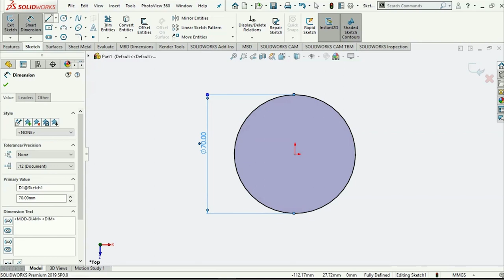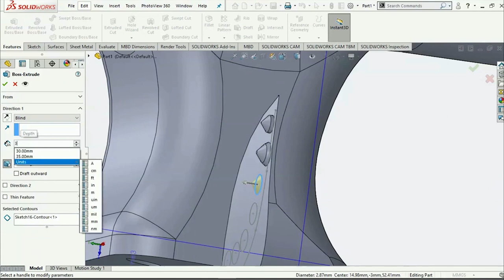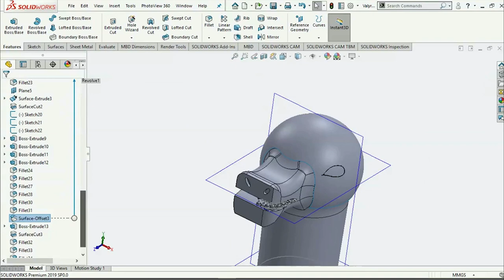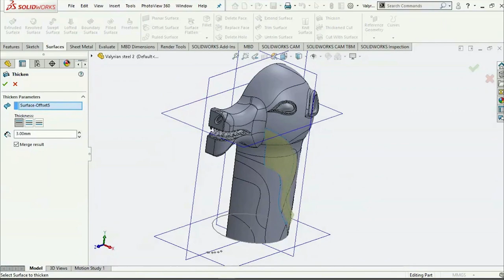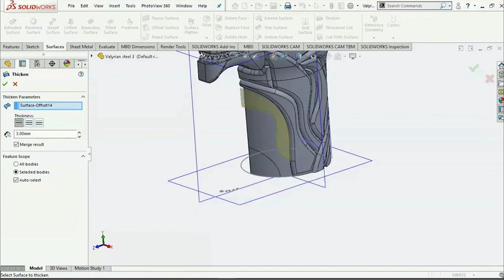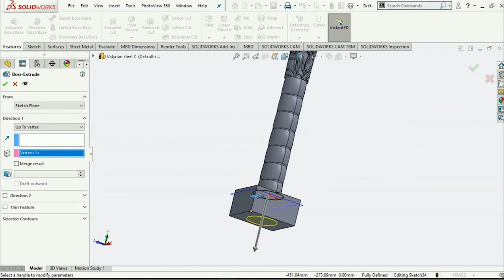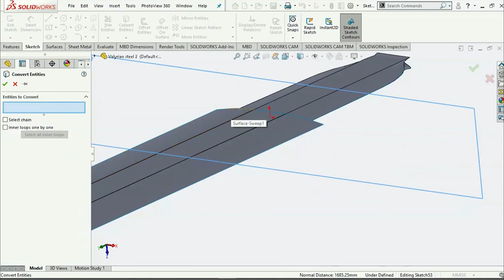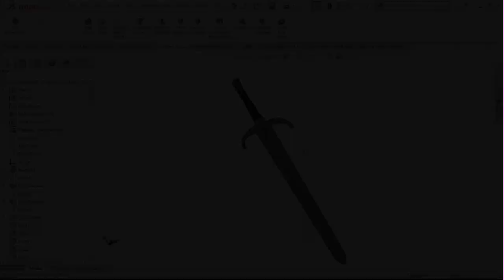Game of Thrones | Modeling Longclaw (Valyrian Steel) | Solidworks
Game of Thrones Long-Claw modeling proccess with Solidworks.